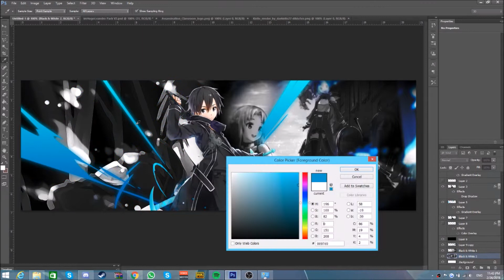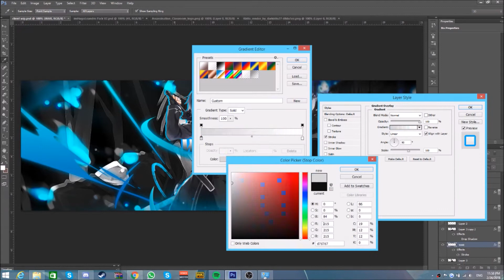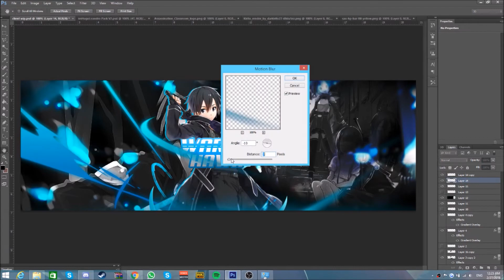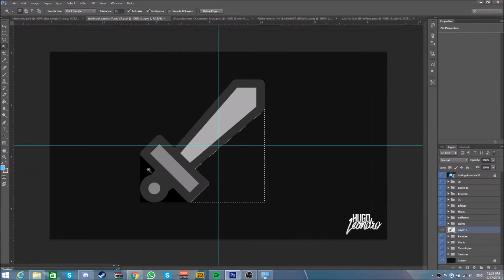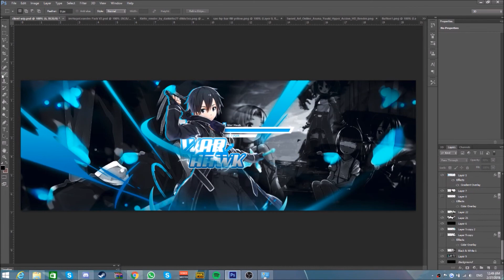SAO Anime // Speed Art!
Anime Speed art thing :P